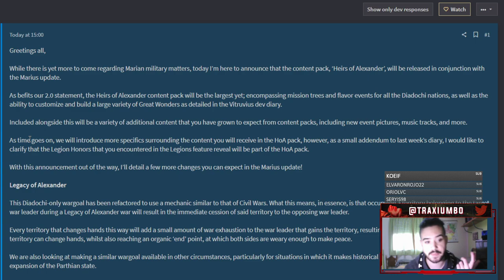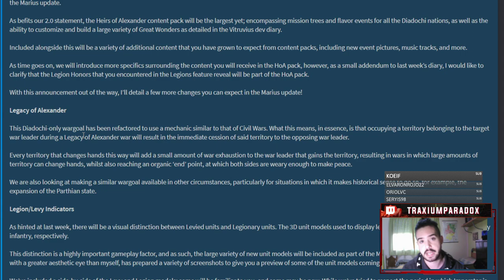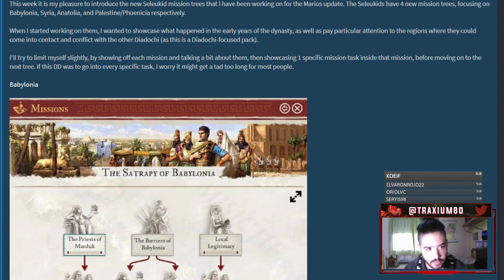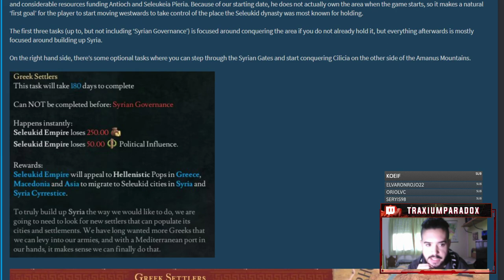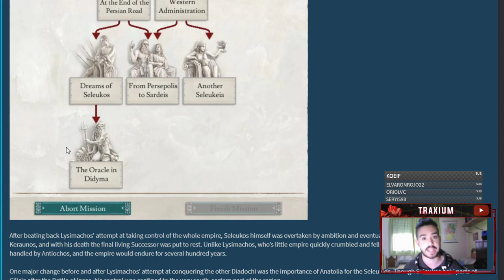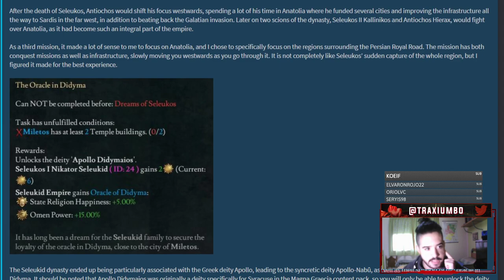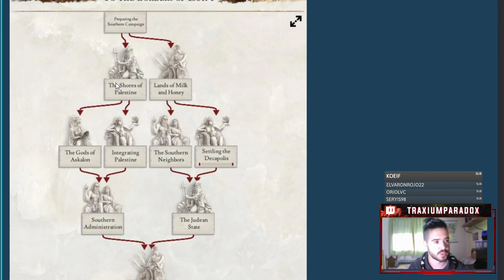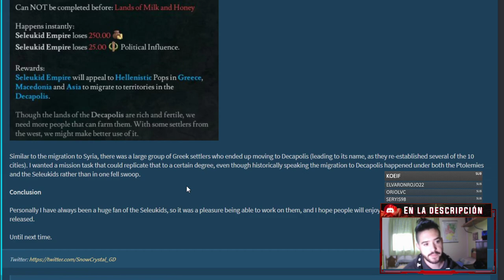NUEVO DLC - Heirs of Alexander - CENTRADO EN LOS DIADOCOS junto a la 2.0 de IMPERATOR ROME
iMPERATOR ROME EN ESPAÑOL
IMPERATOR ROME TRAXIUM
IMPERATOR ROME 2.0
HEIRS OF ALEXANDER EN ESPAÑOL
HEIRS OF ALEXANDER IMPERATOR ROME